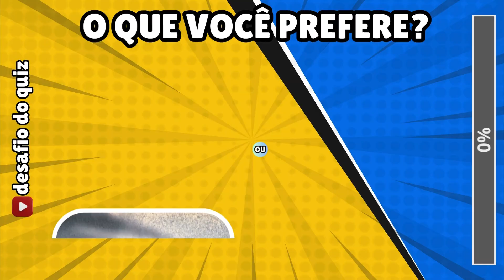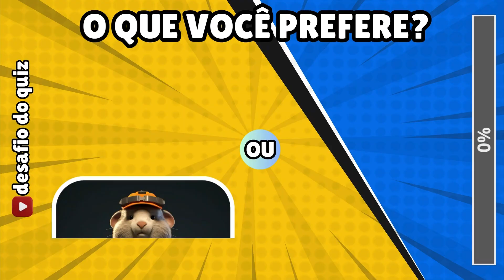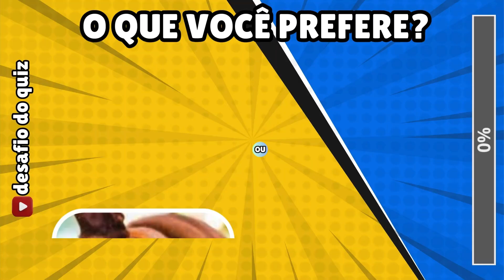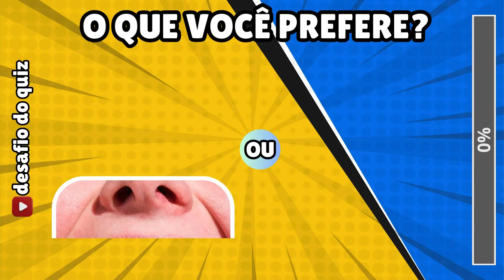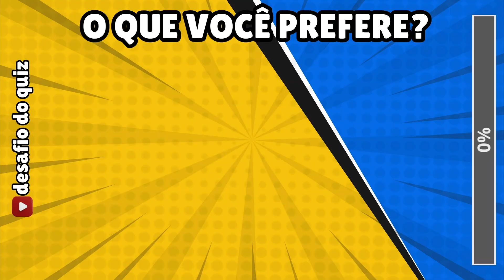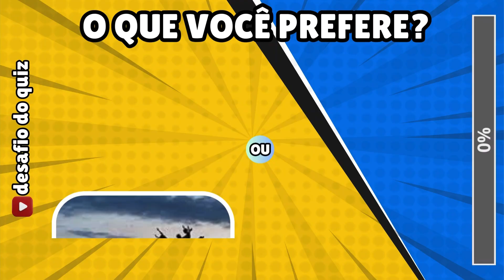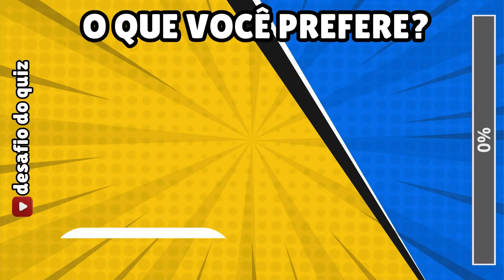⚠️ 🛑 O QUE VOCÊ PREFERE? | PERGUNTAS DIFÍCEIS | jogo das escolhas | desafio do quiz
Bem-vindo ao desafio mais emocionante do YouTube! Prepare-se para enfrentar as perguntas mais difíceis e tomar decisões que vão testar seus limites. No "O Que Você Prefere?", você será confrontado com dilemas intrigantes: ficar sem celular por um mês ou sem chocolate por um ano? Comer uma colher de pimenta em pó ou passar 24 horas sem dormir? Desafie sua coragem e capacidade de escolha neste jogo de decisões extremas.

0:00 - O que você prefere? Perguntas Difíceis
0:50 - Se Inscreva no Canal
2:00 - Deixe Seu Like
5:00 - Compartilhe esse Vídeo